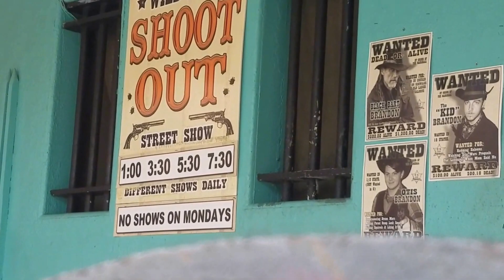Shootout show (The great escape) 2017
Fantasy Island